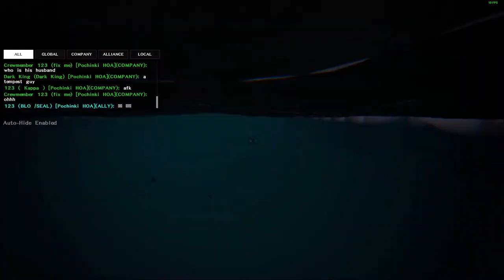Rat Tactics Feat. Mortar Ship